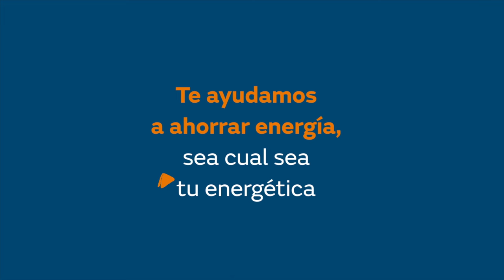Luján descubre consejos de ahorro en su hogar ​- PARTE 2